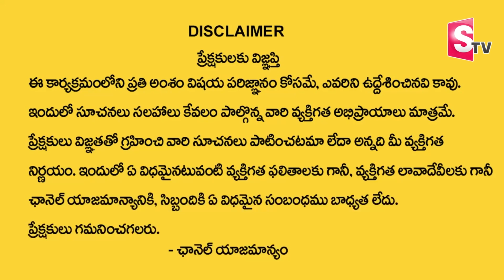APR Group Villas in Bachupally || Luxury Gated Community Triplex Villas || Hyderabad Villas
Watch►APR Group Villas in Bachupally || Luxury Gated Community Triplex Villas || Hyderabad Villas